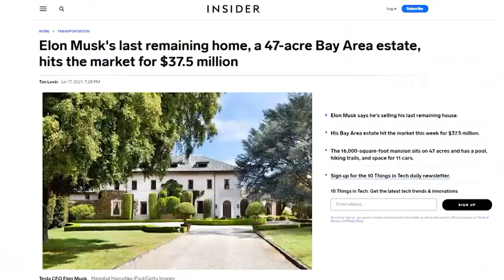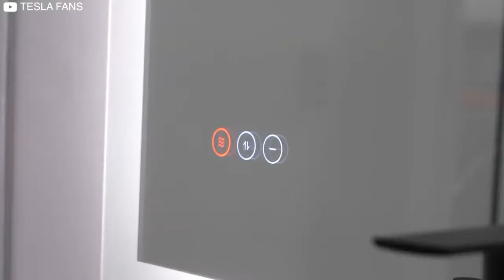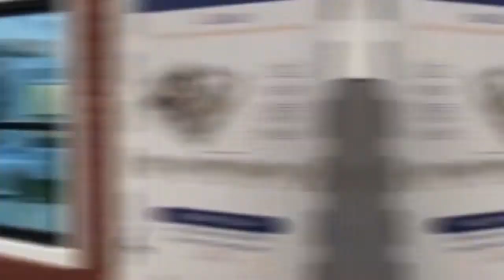Inside Elon Musk's $50,000 House.